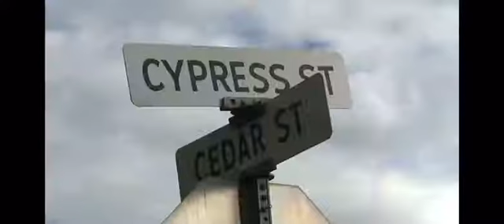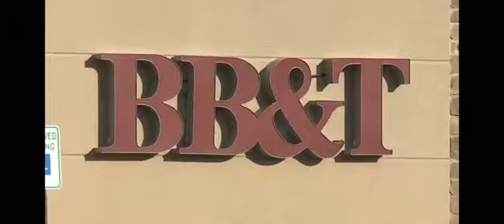Bank Deposits $120,000 To Wrong Account Couple Spends It & Is Charged With Theft